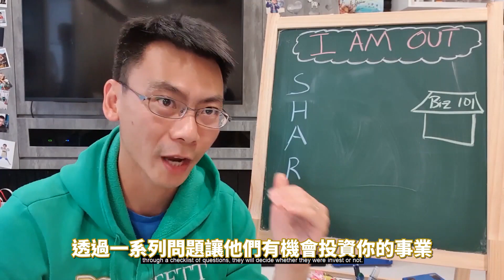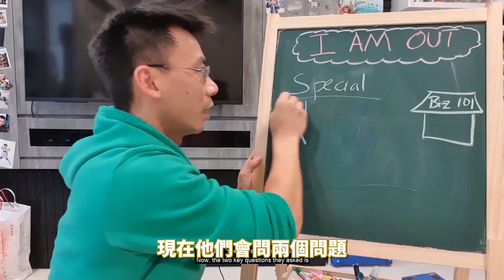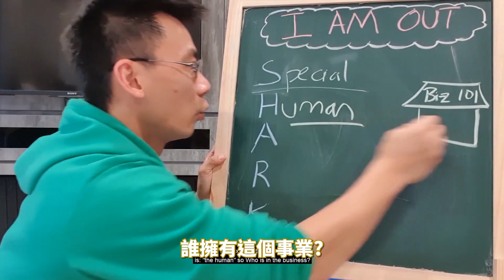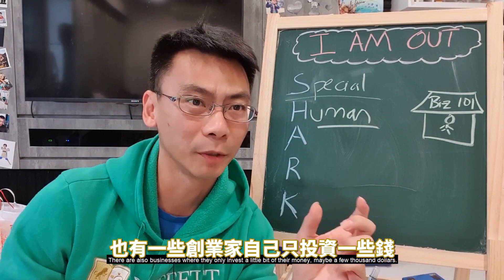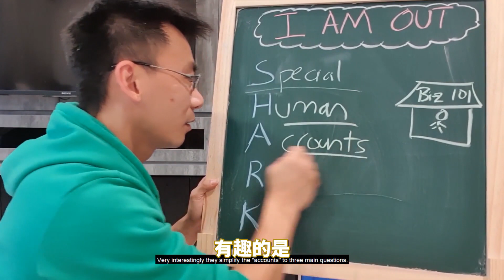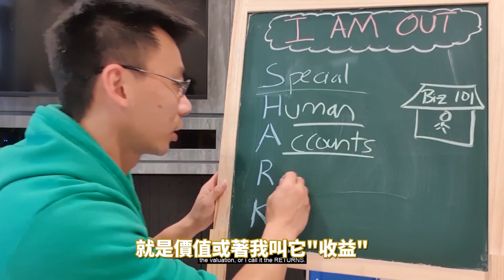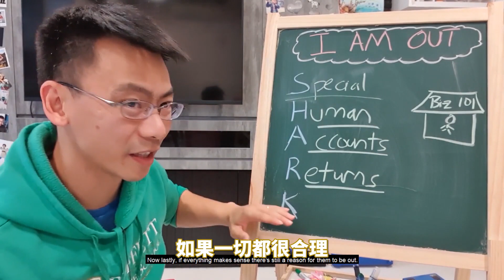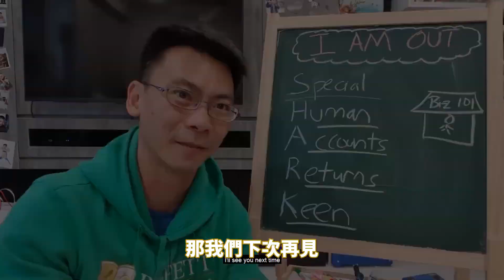【創智贏家 shark tank】你要如何說服別人來投資自己的生意？投資生意又該注意什麼？選股票也是一樣的道理！SHARK原則是什麼？｜BOS巴菲特線上學院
【 股神巴菲特致富真相！？原來是靠它啊！
想了解更多投資的方法，請點以上連結來現場找我們喔～
基本上每個星期二四六，在台北都有實體活動喔👆🏻👆🏻👆🏻

Shark tank創智贏家是一個讓創業者到節目中介紹自己的事業，
接受評審提問各種產品問題、財務問題等等，
最終希望能夠得到投資資金的過程。

其實投資股票也是在投資一門生意，
經由這個節目中的問答，
還有評審所在意的事情SHARK，
可以幫助投資者了解這家公司，
也能夠釐清自己是否認識這家公司，
如果自己在投資股票選公司，
也像這些評審一樣犀利，
相信可以找到很棒的投資標的。

💡本集節目是一個賣單杯酒包裝的創業者到創智贏家尋求資金的過程

Sean是新加坡人，也是一位非常厲害的價值投資者，
十多年前飛到美國向股神華倫．巴菲特的家族成員
瑪麗．巴菲特學習，現在也是一位國際知名的價值投資講師。

📍３小時帶你踏出學習投資的第一步